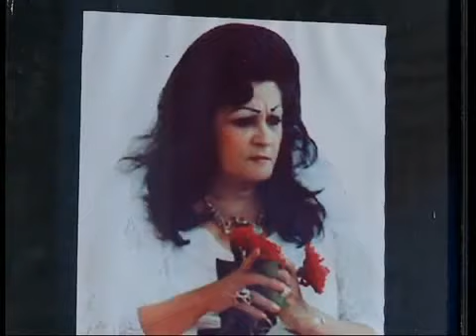Vale do Amanhecer na TV Antares - Piauí | Reportagem (2012)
Vale do Amanhecer | Neiva Chaves Zelaya (Tia Neiva) | Valley of dawn in Brazil | Espiritualismo Cristão.

✓ Todos os créditos são destinados ao despertar da Clarividente Neiva Chaves Zelaya.